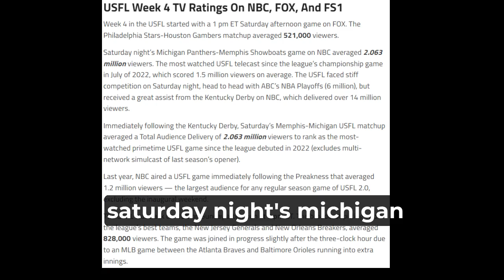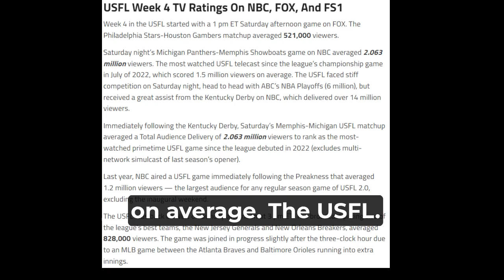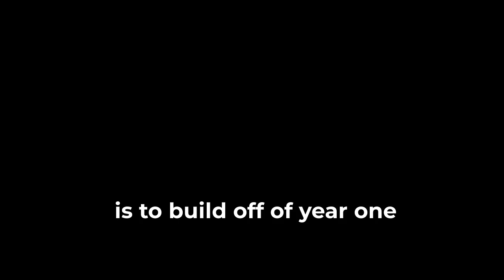USFL Week 4 Skyrockets 🚀: Highest TV Ratings Since 2022 Championship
The TV ratings are in for Week 4 of the 2023 USFL season. And the results are very positive.

The USFL scored its highest individual game rating since its 2022 League Championship last July, which averaged 1.52 million viewers. And largest overall audience since week 1 of the 2022 season.

Thanks partly to a great strategic move of having the league follow the Kentucky Derby on NBC. The lead-in helped produce the USFL’s most-watched game since last season.